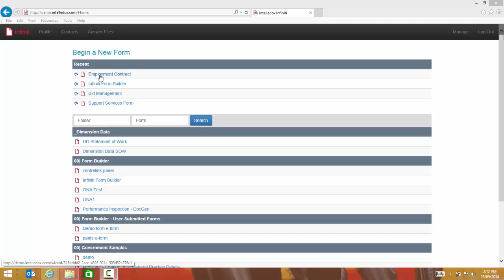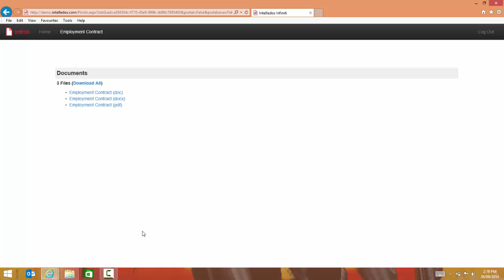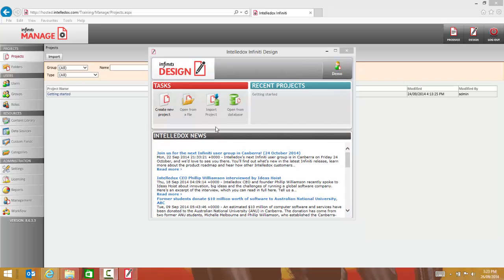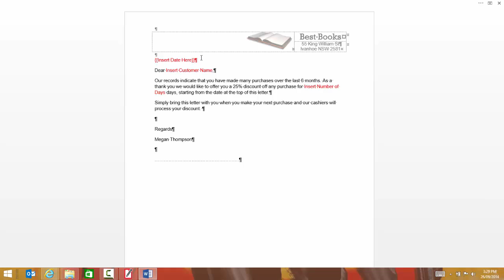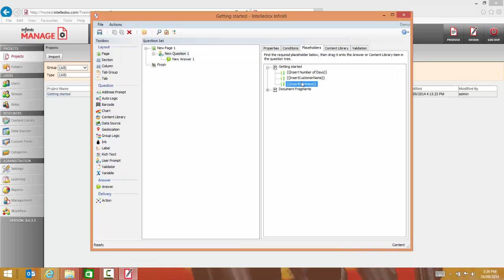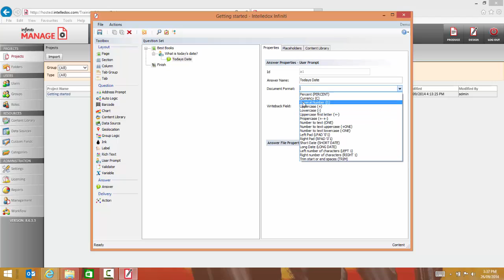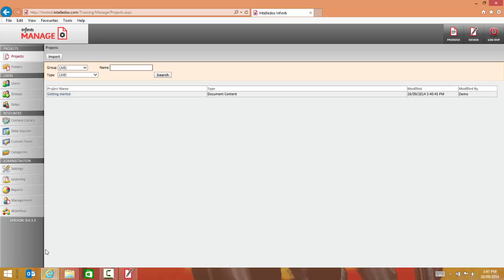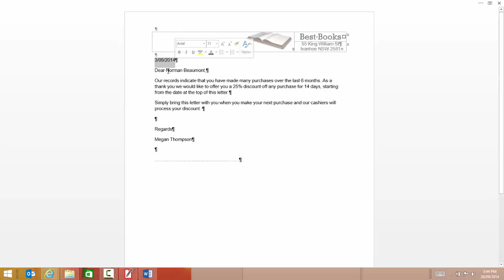The complete Infiniti quick start guide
Start creating your own forms fast with this complete Infiniti quick start guide. Intelledox product consultant Norman explores Infiniti Produce, Manage and Design.